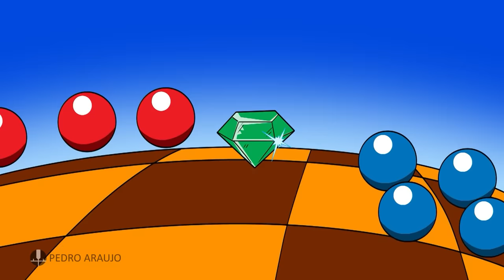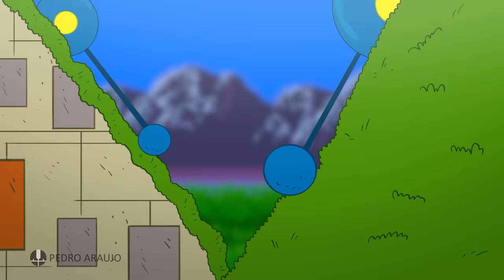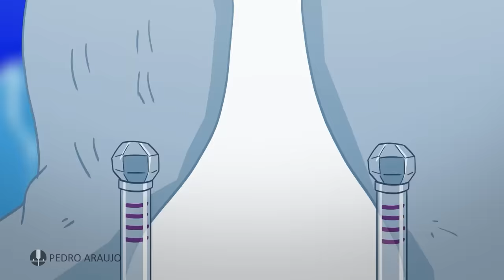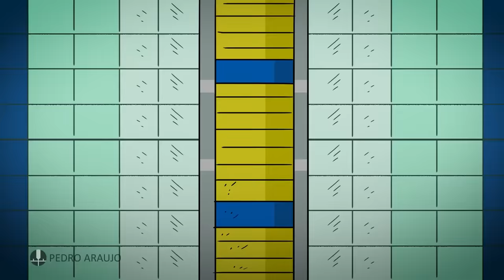SONIC the CLASSIC MOVIE (Fan Animation)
📢 SHARE this movie to the Sonic Community! Make Reacts, send to other channels, make Voice overs, feel free!

This is a tribute to the classic Sonic franchise! Since Sonic 1, Sonic 2 to Sonic 3 and Sonic & Knuckles! 3 years of work since started with Sonic 1 video in 2019! Are you ready for Sonic origins cutscenes? Here I've made every stages and bosses of the classic trilogy of genesis era of Sonic the Hedgehog!